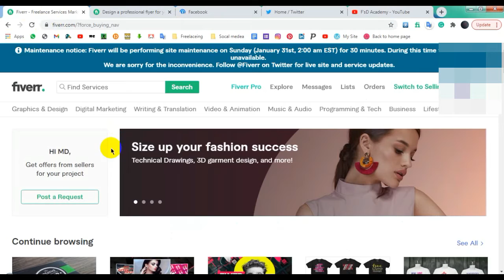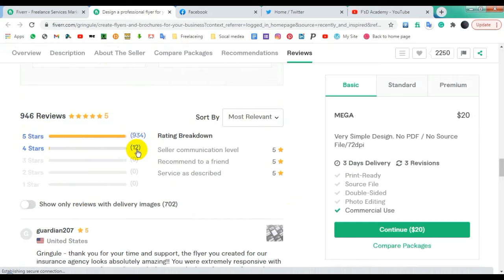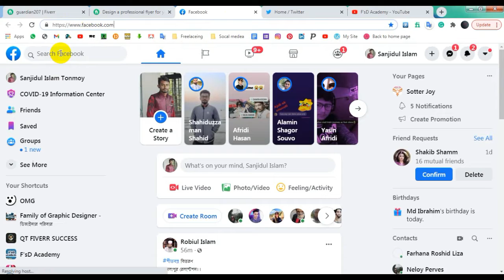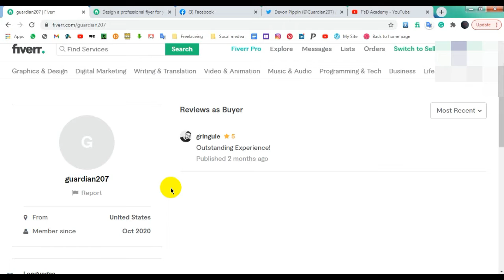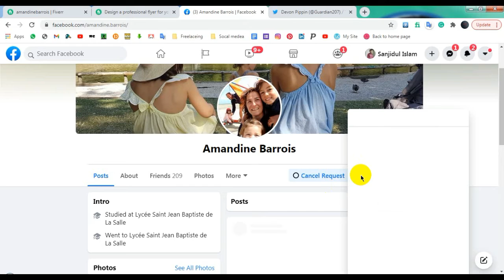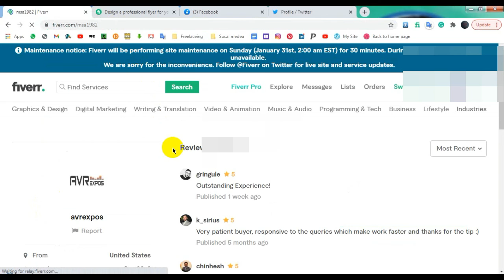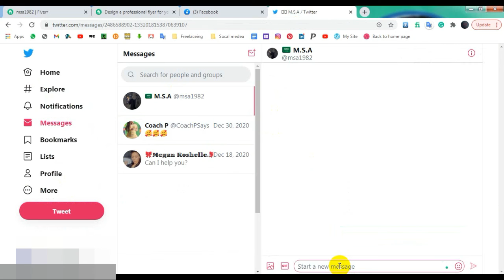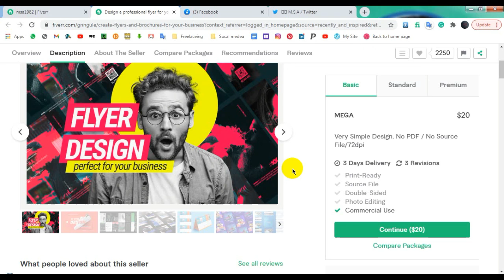how to make money from Fiverr Online Earning Bangla tutorial | Facebook and Twitter marketing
This video about Fiverr trick and tricks Bangla tutorial 2021. You can get Fiverr Bangla full course Bangla. how to make money from Fiverr Online Earning Bangla tutorial | Fiverr New Update 2021 | Facebook and Twitter marketing | FsD Academy | home jobs for students 2021| How to order on Fiverr account 2021 on Facebook marketing.
আমি একজন প্রোফেশনাল গ্রাফিক ডিজাইনার। আমার অনেক বছরের অভিজ্ঞতার আলোকে এই চ্যানেলটিতে গ্রাফিক ডিজাইনের বিষয়ে বিভিন্ন ধরনের টিপস দিবো। আশা করি আপনারা আমাদের সকল ভিডিও গুলো দেখবেন এবং সাব্সক্রাইব করে সাথেই থাকবেন।